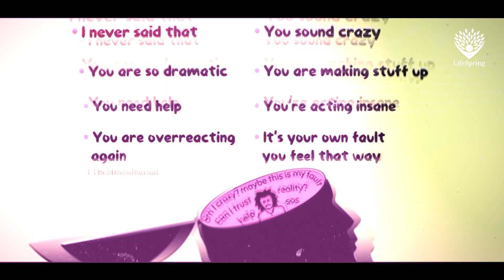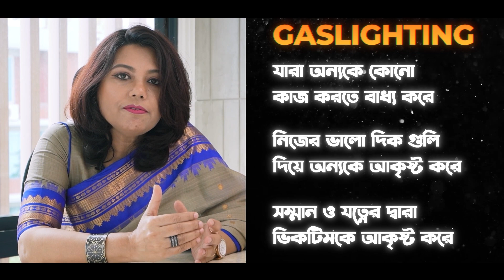ভালোবাসার নামে অন্যের দ্বারা নিয়ন্ত্রিত হচ্ছেন নাতো?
কীভাবে মানুষ ভালোবাসার ভান করে manipulate করে? মিথ্যাকে বিশ্বাস করায়
ক্ষতি করে। সবকিছু নিজের নিয়ন্ত্রণে নেয়।অন্যের চোখে নিজেকে ভালো দেখায়। অন্যের এ ক্ষতি থেকে কীভাবে নিজেকে রক্ষা করবেন এসব ভিডিওর আলোচ্য বিষয়।

Speaker:
Fahmida Tajrin
Ms in Psychology
Psychologist, LifeSpring

Main Branch:
House # 55/2,
Union Heights, Level # 6 & 14,
West Panthapath, Dhaka-1205,
Bangladesh

Banani Branch:
House # 108, Road # 12, Block # E,
Manama Urban Forest Center, Level # 4

Chattogram Branch:
Equity G. F. Fortune Mall,
 Level-8 (Left side of Mimi Super Market),
Bayzid Bostami Road, Nasirabad-4000,
Pachlaish, Chattogram, Bangladesh

Timestamp
00:00 - What's gaslighting?
00:37 - Gaslighting movie explained
01:03 - Gaslighter কারা?
01:40 - Gaslighting কীভাবে করে?
02:26 - ৩টি ধরণ
03:20 - Gaslighter-এর হাত থেকে রক্ষা

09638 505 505 অথবা 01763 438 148 | প্রতিদিন সকাল ৯টা – রাত ১০টা